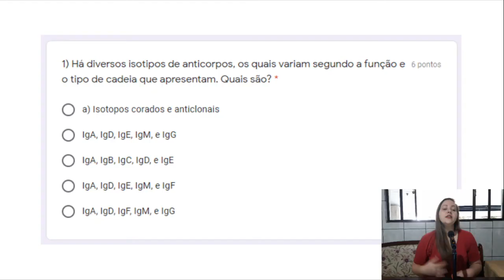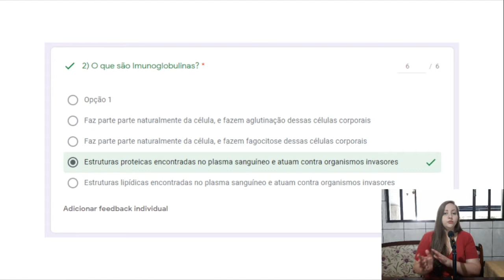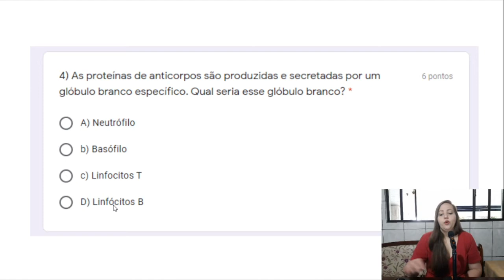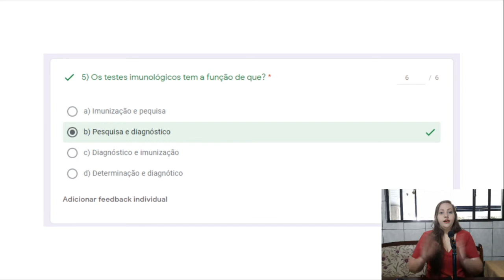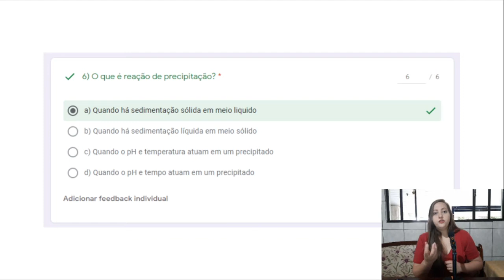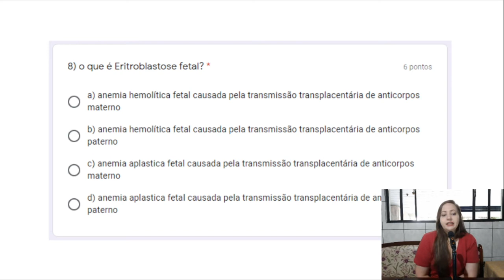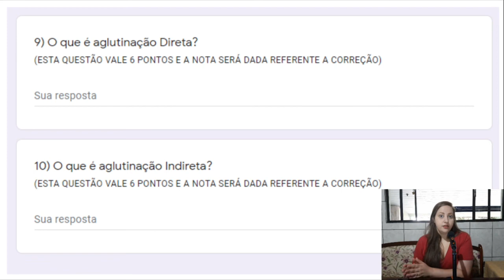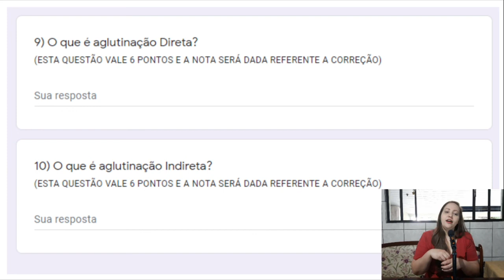Correção de atividades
4 semestre -  bioquimica